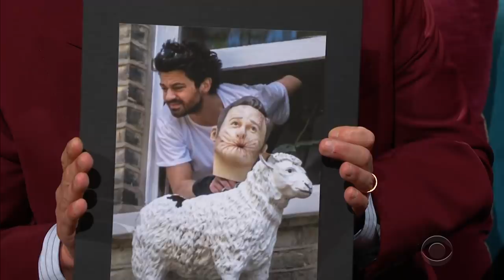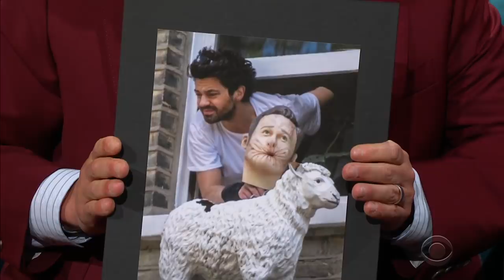Dominic Cooper Explains This Odd Photo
James Corden connects with one of his closest friends, Dominic Cooper, and he has some concerning questions about Dominic's mustache and hair. After the two recall why James always had to use Dominic's bathroom when they were roommates, James has some direct questions for the "Spy City" star about a very unusual photo of him, a fake sheep and a really odd head.